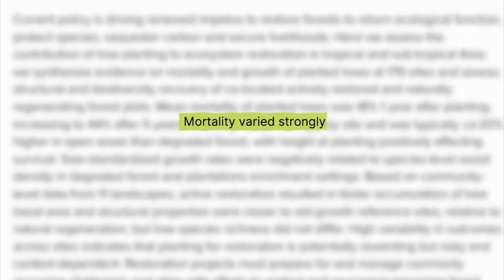Poor Success Rate of Replanting Trees Goes Under Microscope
Forest restoration is important - it can bring new life into a previously-empty place, create homes for animals, and keep the planet healthy. But what if those trees are not surviving?